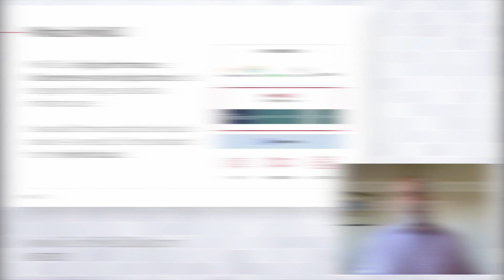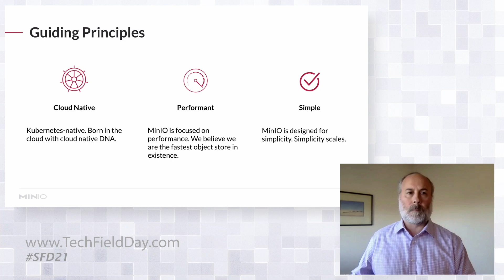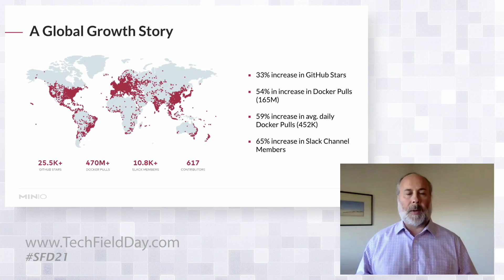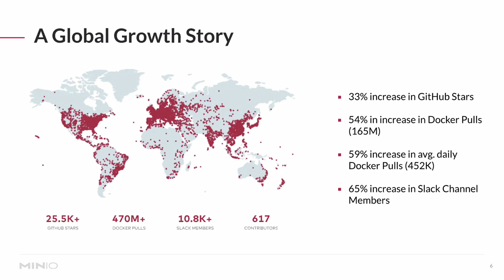Understanding MinIO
Jonathan Symonds, CMO, and AB Periasamy, CEO and Co-Founder, introduce MinIO and its guiding principles: performance, cloud-native and simplicity. MinIO is a high performance, Kubernetes-native object store designed for large-scale data infrastructure. It was built from scratch to be cloud native and has become the standard object store for the hybrid cloud.

Recorded as part of Storage Field Day 21 on January 20, 2021. for more information.